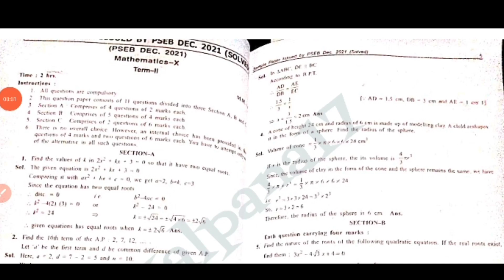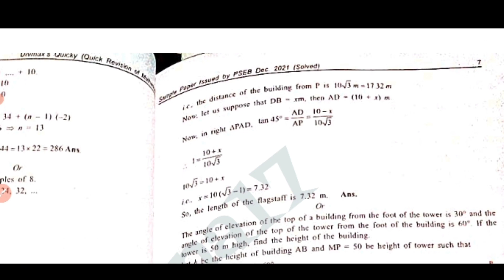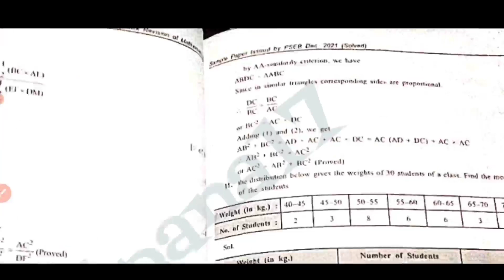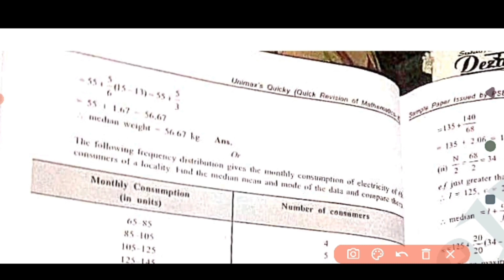Pseb 10th Maths Term 2 Paper sample paper Solution Chapter all chapters formula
Pseb 10th Maths Term 2 Paper 5 set sample paper  Solution Chapter all chapters formula

Pseb 10th Maths Term 2 Paper 5 set sample paper Chapter all chapters formula English medium

Pseb 10th Maths Term 2 Paper Syllabus Important question Chapter all chapters formula Punjabi medium

Pseb 10th Maths Term 2 Paper Syllabus l Important question Chapter all chapters formula

Pseb 10th Maths Term 2 Paper Syllabus l Important question Chapter Important question
all chapters formula

Pseb 10th Maths Term 2 Paper Syllabus l Important question Chapter- 4/5/11 Important question

Pseb 10th Maths Term 2 Paper Syllabus l Important question Chapter- 13 & 14 Important question

Pseb 10th Maths Term 2 Paper Syllabus & Structure l Important question Chapter- 13/14 Important question

Pseb 10th Maths Term 2 Paper Syllabus & Structure ll Important question ll Term-2 ll

Pseb updates